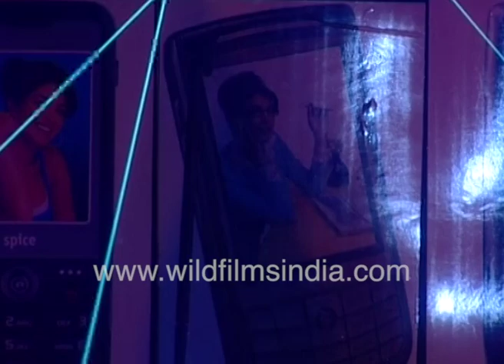Neha Dhupia, Jesse Randhawa and Nethra Raghuraman at the launch of Spice mobiles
Top Indian supermodels Neha Dhupia, Jesse Randhawa, Nethra Raghuraman and Nina Manuel walk the ramp at the launch of Spice mobiles.